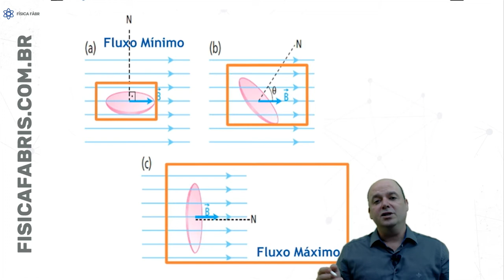Fluxo magnético em relação ao vetor normal Revisão enem Jogo Rápido # 209 [FÍSICA FÁBRIS]